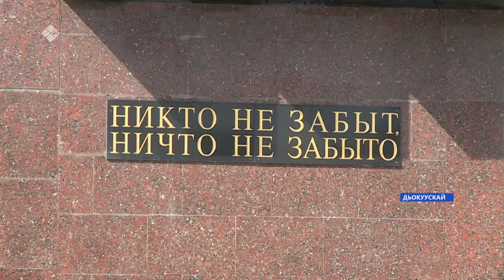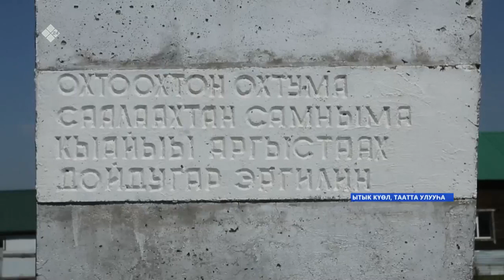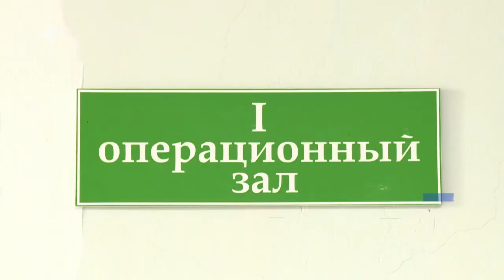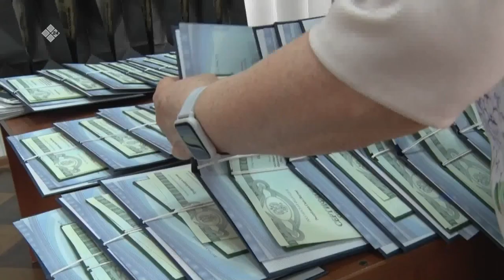«Саха сирэ» информационнай биэрии. Бэс ыйын 22 күнэ, 18:00ч.